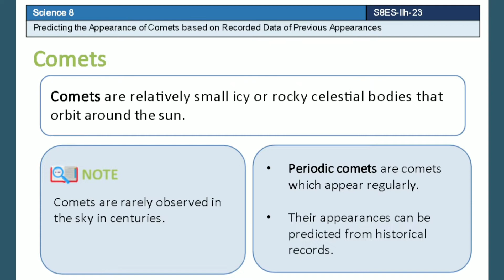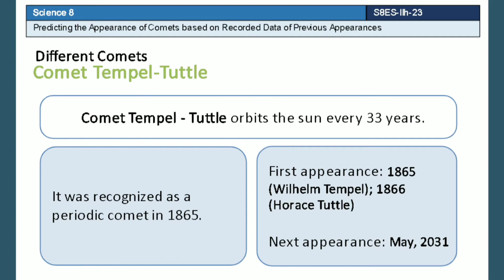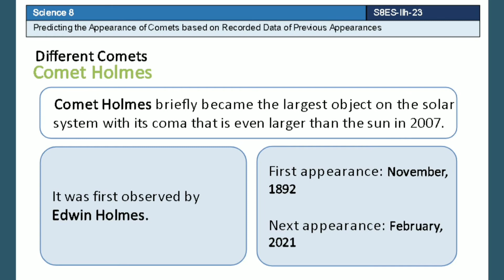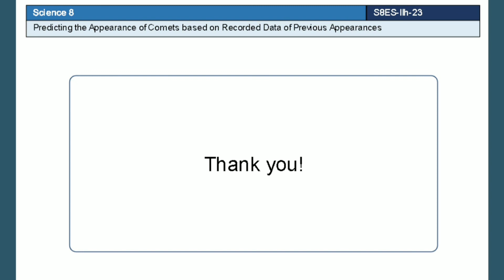Predicting the Appearance of Comets | Science 8 | 2nd Q